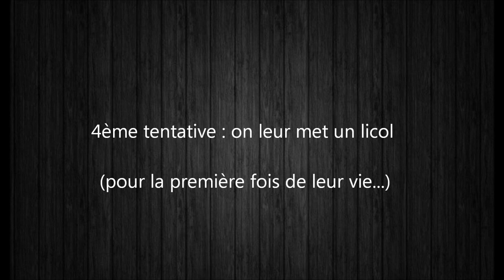Sauvetage OABA : les bovins Edith et Marcel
Voici la première fois que l'OABA a eu l'opportunité de filmer un de ses sauvetages ! Ici nous nous rendons chez une personne âgée afin de récupérer une vache et un taureau de 4 ans, Edith et Marcel.
Leur propriétaire ne voulait pas les emmener à l'abattoir. Mais, hospitalisé, il n'avait plus son mot à dire et les deux bovins allaient être vendus à un maquignon. Grâce à Sylvie, l'association CCTNA 27 et les donateurs sur Actuanimaux, ils ont pu être rachetés et sont sauvés de l'abattoir ! L'OABA prend en charge leur transport, les soins et leur alimentation, à vie, dans son troupeau du bonheur, qui compte à ce jour (juin 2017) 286 animaux.

Vous souhaitez nous aider dans nos actions terrain en faveur des animaux d'élevage ?
- relayez cette vidéo auprès de vos amis et proches (bouton partager)
- suivez l’actualité plus en détails et découvrez notre association en vous inscrivant gratuitement à notre newsletter bimensuelle
- utilisez le moteur de recherches internet LILO et reversez-nous vos "gouttes d'eau"
MERCI